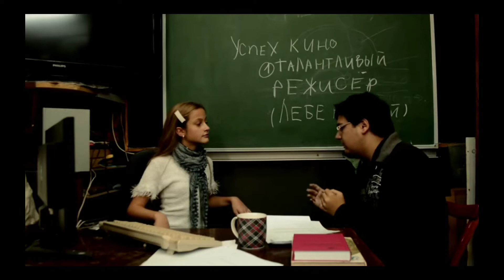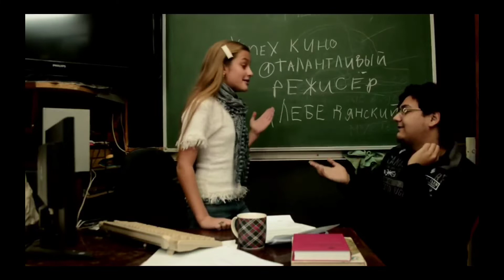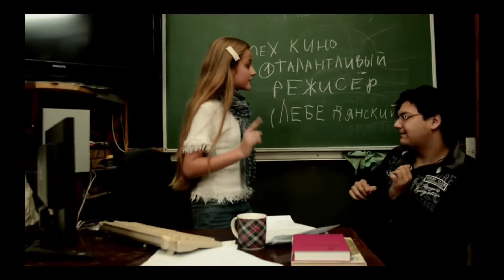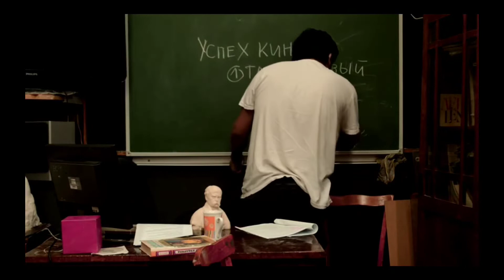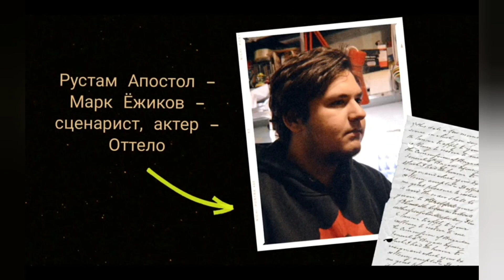My vlog "Чашечка чая с Генри" блог •5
Если тебе запало в душу мое творчество, поддержи подпиской, комментарием и вподобайкой.  Буду сердечно благодарен, твой Генрих.